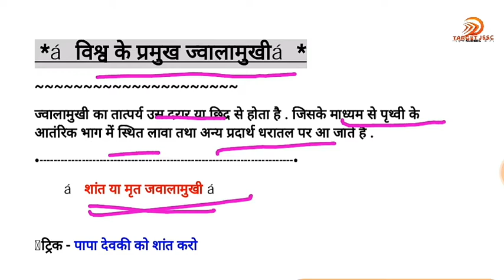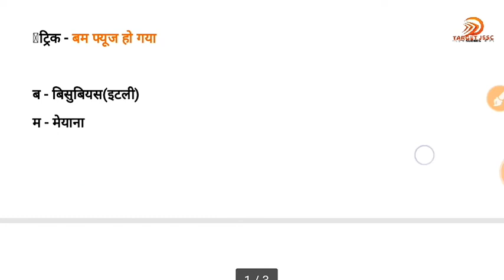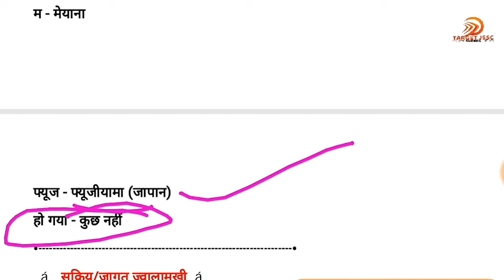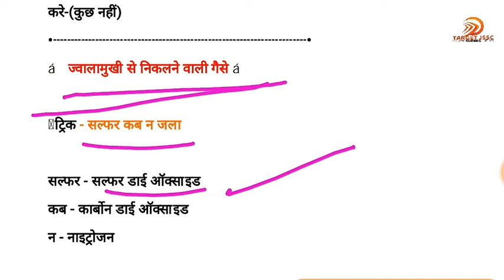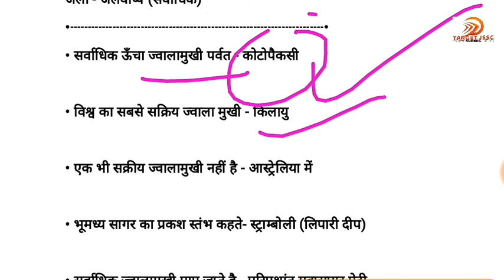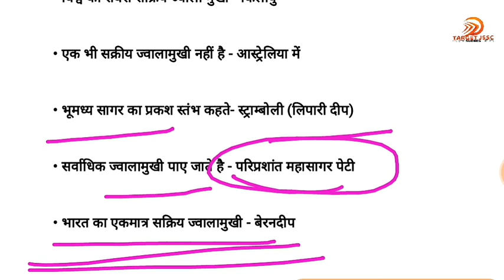ज्वालामुखी से संबंधित महत्वपूर्ण प्रश्न || important question related from volcano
पृथ्वी के भीतर उपस्थित लावा और अन्य पदार्थ जब किसी दरार या क्षेत्र के माध्यम से पृथ्वी के सतह पर आ जाता है तो उस चित्र को ही ज्वालामुखी कहते हैं ज्वालामुखी काफी भयंकर रूप ले सकती है ज्वालामुखी के विभिन्न विभिन्न प्रकार होते हैं ज्वालामुखी काफी खतरनाक होती है